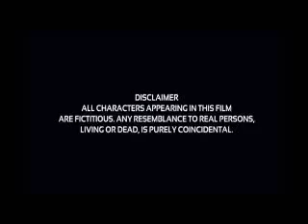Raja ki aayegi baarat Full movie Explanation, Facts and Review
Raja Ki Aayegi Baraat (transl. The King's Entourage Will Arrive) is a 1996 Indian Hindi-language drama film written and directed by Ashok Gaikwad.

The film marked the Hindi film debut of actress Rani Mukerji. Starting in 1995, principal photography took place in Gangtok and was coordinated with the filming of Biyer Phool, another home production of Ram Mukherjee, Rani's father, which Rani was simultaneously shooting in the area. The film was remade into Tamil as Prathi Gnayiru 9.30 to 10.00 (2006).